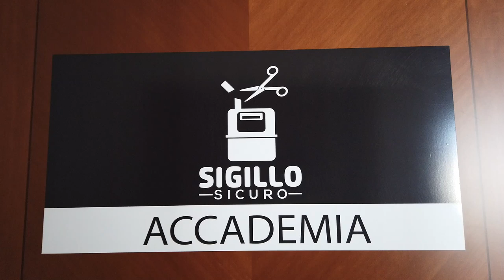ACCADEMIA per Installatori di Pompe di Calore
Se sei un installatore che vuole diventare un Professionista delle Pompe di Calore allora clicca QUI

Ecco l'articolo del Sole 24 Ore di cui parlo nel video

Se invece sei un privato che vuole trasformare la sua casa 100% elettrica sfruttando gli impianti esistenti, allora clicca QUI

Caro amico Installatore,

pensi anche tu che il futuro del riscaldamento sarà elettrico?

Sempre più famiglie vogliono vivere senza contatore del gas, né serbatoi di GPL o gasolio.

Di anno in anno aumenta la richiesta di Pompe di Calore da installare anche su edifici esistenti con impianto a radiatori, non solo nuove costruzioni.
Chi preferisce starne alla larga, come l’idraulico “da bar” che non vuole imparare nulla di nuovo e preferisce continuare a lavorare “come si è sempre fatto”… Perderà sempre più lavori.

E passerà sempre più tempo al bar.

Se hai già lavorato ad impianti con Pompe di Calore “commerciali” sai anche quali sono le principali criticità, i limiti di questi apparati.

Non sai mai che consumi aspettarti, ma il cliente vuole saperlo.
I grandi marchi ti costringono a chiamare il loro numero verde e perdere ore in attesa ogni volta che sei a piedi (troppo spesso).
Con il cliente al freddo e arrabbiato, queste attese ti fanno fare una pessima figura.
Le schede tecniche si limitano a dare le prestazioni a +7°C, e non puoi farci affidamento.
Non c’è alcun controllo in tempo reale dei consumi elettrici e delle anomalie.
Le Pompe di Calore “commerciali” ti sembrano quasi tutte uguali, perché rimarchiate.
È per tutti questi motivi
che ho creato la mia Accademia
All’interno dell’Accademia insegnamo come applicare il mio speciale Protocollo per l’installazione delle Pompe di Calore professionali.

È un protocollo pensato proprio per gli Installatori che non vogliono restare indietro, ma anzi vogliono una svolta nel loro lavoro e nel loro business.

Già diversi installatori soddisfatti hanno frequentato i miei corsi, alcuni hanno voluto persino lasciare una testimonianza di quanto è migliorato il loro lavoro.
Partecipando all’Accademia imparerai:

a valutare gli edifici e gli impianti, per capire in anticipo se è fattibile l’installazione della PdC;
a valutarne i consumi futuri, avendo a disposizione un esperto specializzato nelle PdC;
teoria e pratica per la corretta installazione;
come gestire in autonomia e velocemente eventuali problemi;
tutti i segreti del circuito frigorifero, grazie agli insegnamenti di un esperto frigorista.
Durante le lezioni gli esperti del settore condivideranno con te i casi vissuti negli ultimi 10 anni di cantieri, e tutta l’esperienza che ne è derivata.
MA ATTENZIONE!
L'ACCADEMIA È A NUMERO CHIUSO
Accettiamo al massimo 10 installatori in aula.

E possono partecipare all’accademia solo Installatori che hanno già installato almeno 3 Pompe di Calore aria-acqua di qualsiasi marca e modello

Vogliamo garantirti un confronto diretto con i docenti per fare in modo che tu possa portare i tuoi casi studio ed avere un aiuto personalizzato, concreto.

Per questo evitiamo classi strapiene di corsisti, per evitare che tu possa sentirti solo “uno dei tanti”.

Perciò non perdere tempo.

Prenota ORA il tuo posto al prossimo corso dell’Accademia.

L’accademia prevede 6 lezioni, di cui le prime 3 obbligatorie.
La 1°e 3° lezione saranno tenuta a Vicenza (sede di Sigillo Sicuro), Firenze e Milano.
La 2° lezione sarà tenuta solo a Vicenza, perché metteremo mano alle macchine e qui abbiamo spazi e  attrezzature.

Che cosa imparerai?

Lezione 1: ANALISI DI FATTIBILITÀ – Imparerai a valutare gli edifici e gli impianti, a capire se è conveniente installare una Pompa di Calore e come simularne i consumi futuri.

Lezione 2: SCHEMI D’IMPIANTO E INSTALLAZIONE ALLA REGOLA DELL’ARTE – Teoria e pratica per la corretta installazione in ogni situazione.

Lezione 3: MANUTENZIONE – Come effettuare la manutenzione ordinaria, la risoluzione dei problemi e la gestione del cliente.

E ho due ottime notizie per te.

Per prima cosa, puoi iscriverti anche solo alla prima lezione, se vuoi.
Al termine, sarai libero di scegliere se iscriverti alle successive.

Ma sono sicuro che lo farai.

Seconda cosa, ti offro la garanzia Soddisfatto o Rimborsato al 100%.
Sono talmente sicuro del valore dell’Accademia e di quanto potrà esserti utile (come ha dichiarato chi l’ha già frequentata) che mi prendo tutto il rischio.

Se non sarai soddisfatto di quanto appreso al termine della prima lezione, o della terza se scegli il Pacchetto Completo in offerta speciale, ti basterà farne richiesta e sarai rimborsato. Senza problemi.